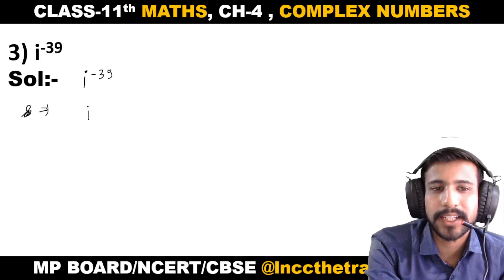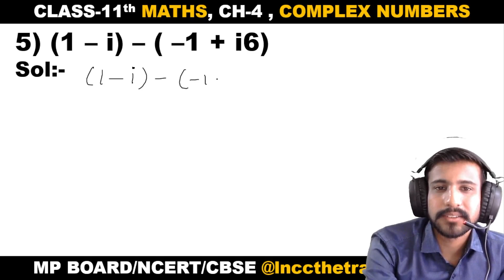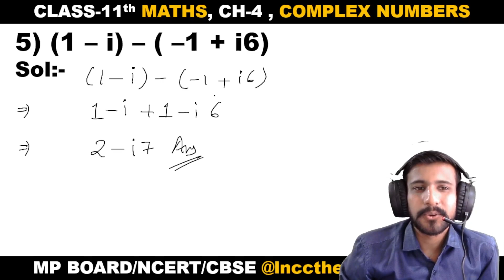Class11th,Ex-4.1,Q1 to 6 (Complex Number And Quadratic Equation) Maths,CBSE,NCERT,MP BOARD 2023-2024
Introduction Chapter 5 Complex Number And Quadratic Equation Class 11 (NCERT MATHS)